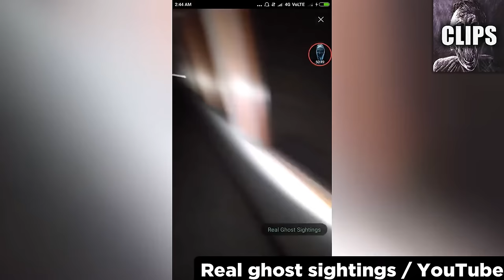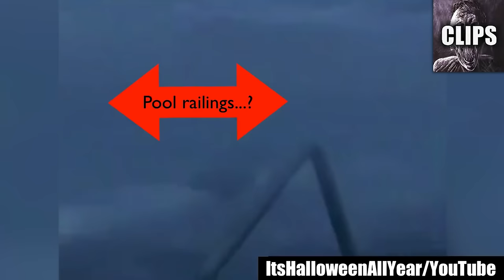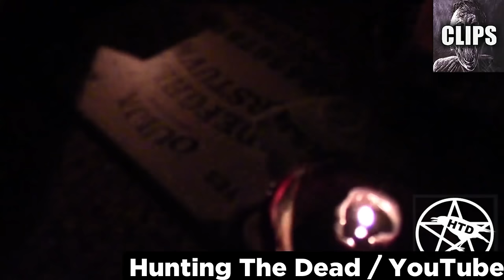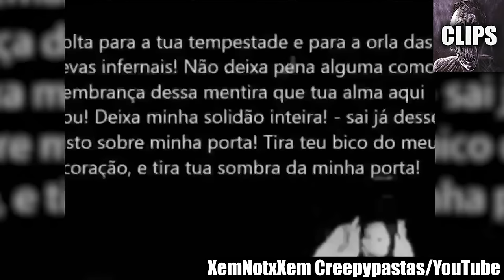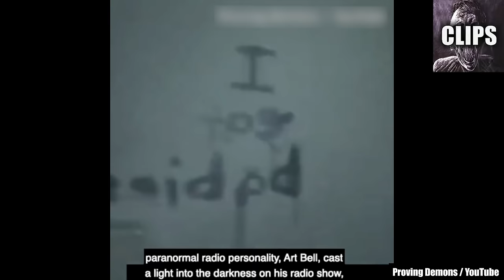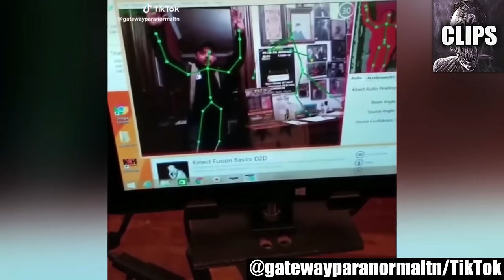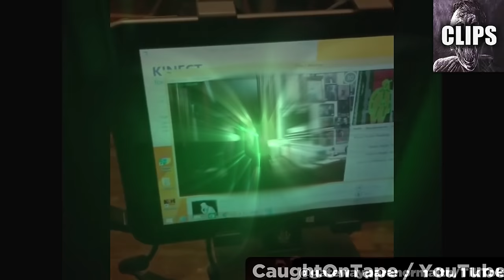Unforgettable Horror: Scary Vids You CANNOT Unsee (300+ Mega-Comp)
Today on Chills Clips: Unforgettable Horror: Scary Vids You CANNOT Unsee (300+ Mega-Comp). You might know me as the Top15s narrator, the Chills YouTuber, Dylan or just the guy with a monotone voice. My top creepy countdown videos always give an in-depth analysis of scary internet videos that are strange, bizarre, mysterious, and sometimes unexplainable in hopes of determining if said scary videos are real or fake.